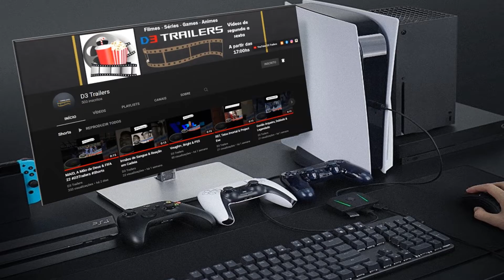Marvel's Avengers - Trailer de Revelação do Homem Aranha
Marvel's Avengers é um jogo de super-heróis épico em terceira pessoa, que combina uma história original cinematográfica com jogabilidade individual e multijogador para você se sentir um super-herói enquanto joga. ... Com 9 heróis jogáveis na palma da sua mão, você pode entrar direto no papel do super-herói dos seus sonhos.